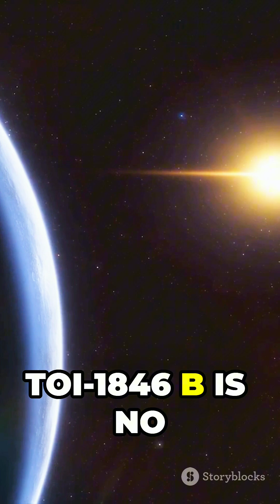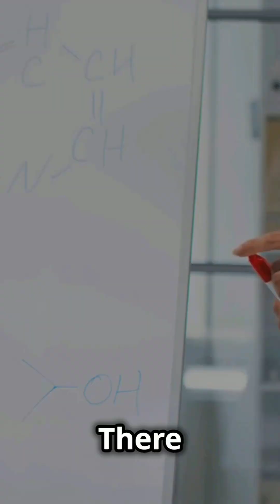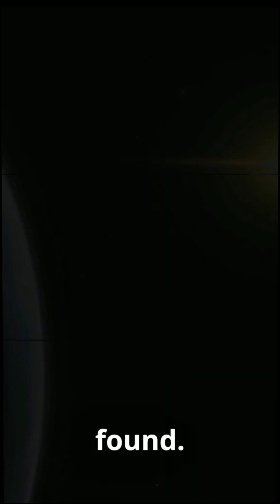NASA Discovers a New “Super Earth” with a Mysterious Signal!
Astronomers have revealed a fascinating new world orbiting a distant star—just 154 light-years from Earth. The planet, officially named TOI-1846 b, falls into the category of a “Super Earth”: a rocky world larger than our own but smaller than ice giants like Neptune. Measuring nearly twice Earth’s width and weighing in at four times its mass, this alien planet already stands out as a remarkable find.

But what makes TOI-1846 b even more intriguing is the strange, repeating signal detected from its direction. Scientists are still working to determine its origin. Could it be natural—perhaps the rhythm of stellar activity or magnetic interactions—or something more unusual, hinting at processes we don’t yet understand?

As research continues, TOI-1846 b promises to deepen our understanding of planetary systems beyond our own. A nearby “Super Earth” sending out mysterious signals could hold clues not just about planetary evolution—but also about whether we are truly alone in the cosmos.